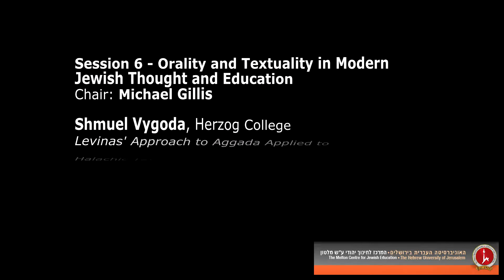Melton Coalition - Session 6-2 Jonathan Cohen